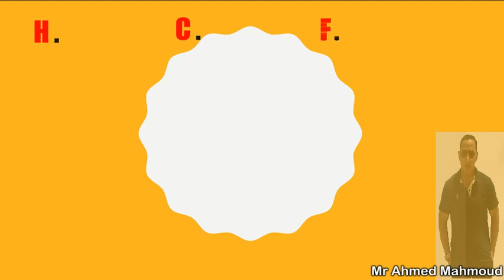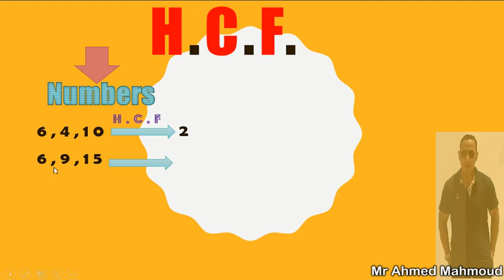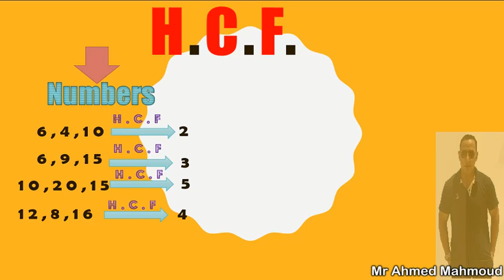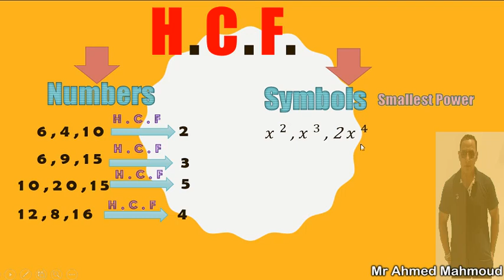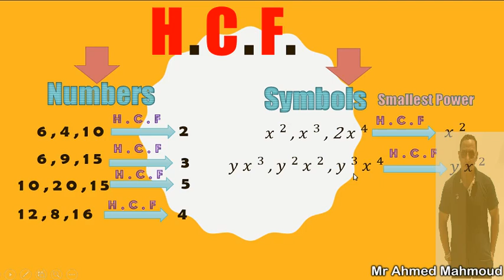Algebra unit 2 lesson 9 Facorizing by take out H C F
explaining the lesson , the rules and solve many problems on it